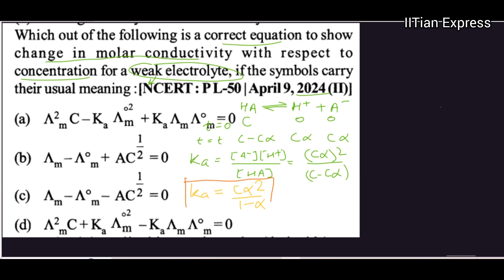Which out of the following is a correct equation to show change in molar conductivity with respect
Which out of the following is a correct equation to show change in molar conductivity with respect to concentration for a weak electrolyte, if the symbols carry their usual meaning: